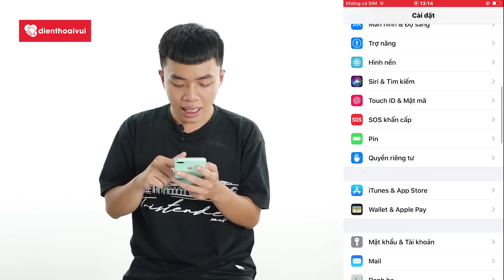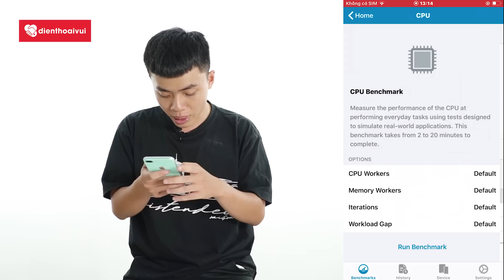iOS 13.6 Chính Thức: Hiệu Năng Ổn, Máy Ít Nóng, Cho Phép Giới Hạn Cập Nhật iOS | Điện Thoại Vui TV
iOS 13.6 chính thưc có tính năng gì mới? Hiệu năng ra sao? Có nên lên không? Cùng mình đánh giá nhé